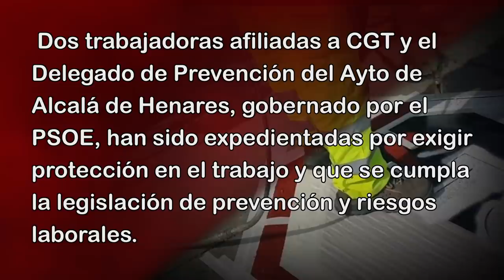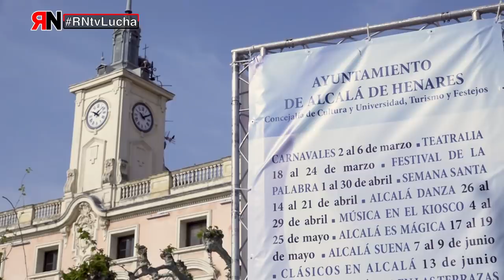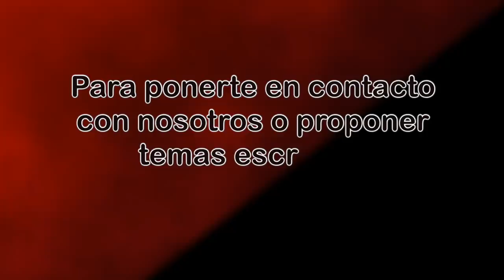RNtvLucha Ayuntamiento de Alcalá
Ayuntamiento de Alcalá de Henares: Tres trabajadoras expedientadas por exigir medidas de prevención. Dos trabajadoras afiliadas a CGT y el Delegado de Prevención del Ayuntamiento de Alcalá de Henares, gobernando por el PSOE, han sido expedientadas por exigir protección en el trabajo y que se cumpla la legislación de prevención y riesgos laborales.